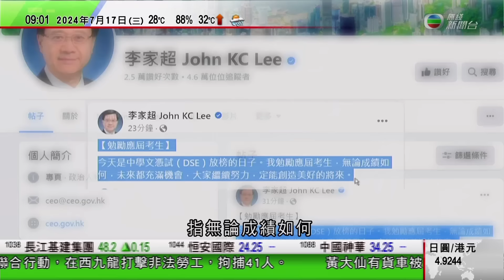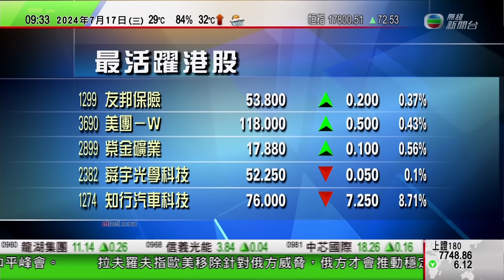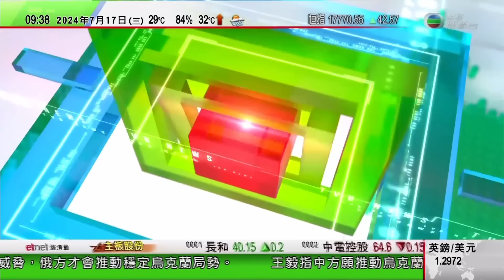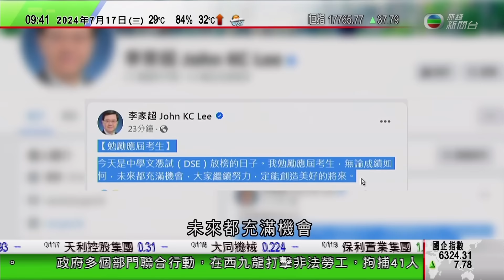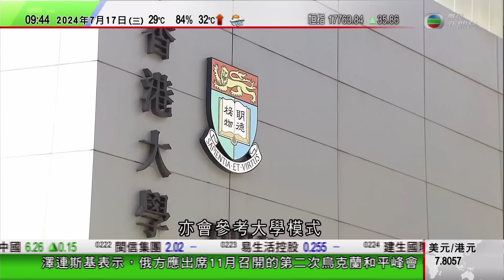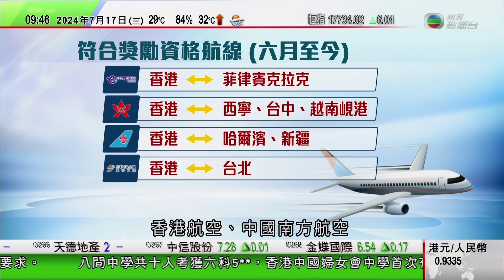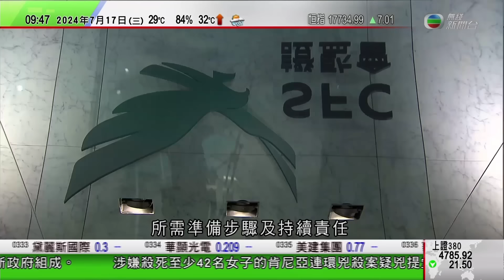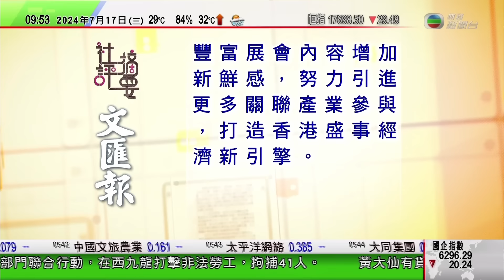0900 無綫早晨新聞｜澤連斯基擬修例褫奪通敵者國家榮銜 對直接與俄羅斯和談持開放態度｜黑龍江扎龍保護區人工繁育逾千隻丹頂鶴｜海外台胞參加夏令營探索騰格里沙漠｜2024年7月17日 TVB News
0900 無綫早晨新聞｜2024年7月17日 TVB News

0:00 無綫早晨新聞
8:48 澤連斯基擬修例褫奪通敵者國家榮銜 對直接與俄羅斯和談持開放態度
14:51 海外台胞青年參加夏令營探索騰格里沙漠 研學生態治理
16:01 「千年瓷都」景德鎮御窯廠瓷器體現東西文明互鑒
17:24 黑龍江扎龍保護區人工繁育逾千隻丹頂鶴 飼養員時刻關心狀態
19:14 開市第1擊